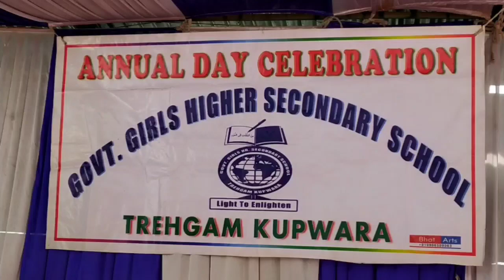Govt Girls higher Secondary school Trehgam Celebrated Annual day.